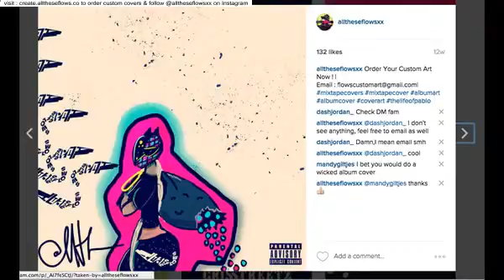mixtape covers maker